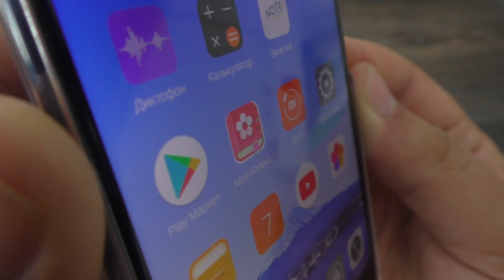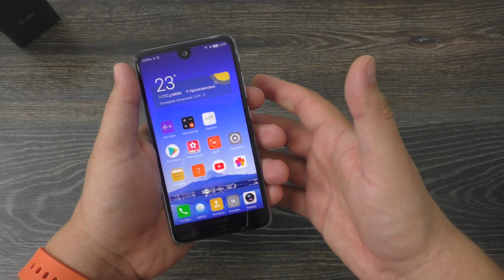5 ПРИЧИН КУПИТЬ SHARP AQUOS S2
5 ПРИЧИН КУПИТЬ SHARP AQUOS S2